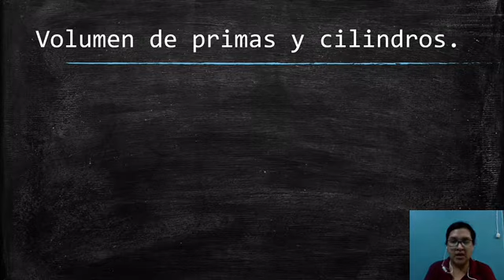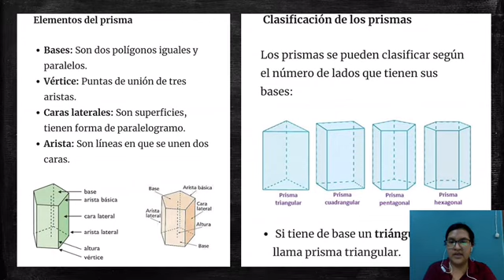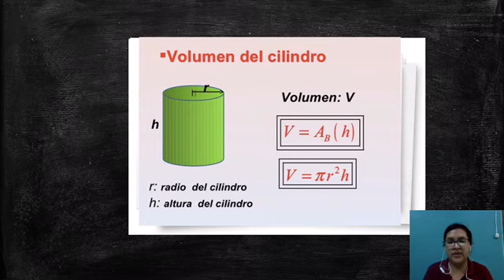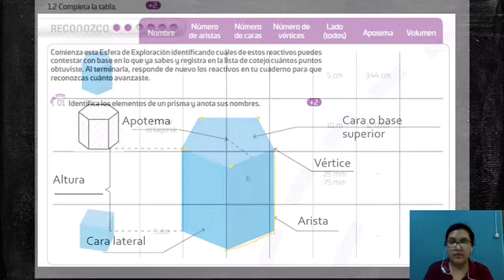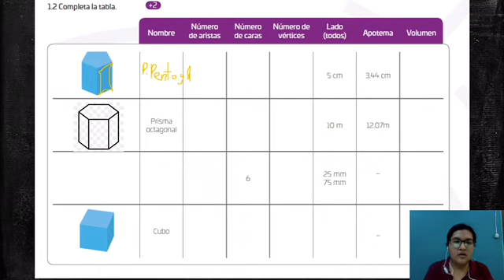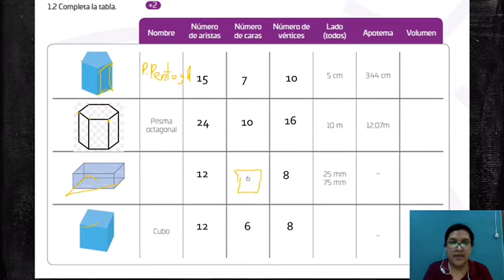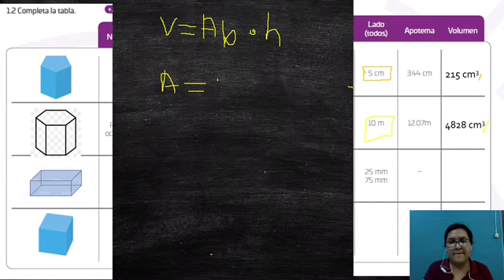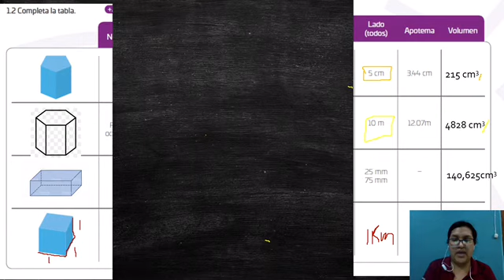Miss Saray J. Quintana. Mate 2, Volumen de prismas y cilindros.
Miss  Saray J. Quintana
Asignatura: matemática
Grupo: 2°B-D Tema: volumen de prismas y cilindros.
27.may.2020